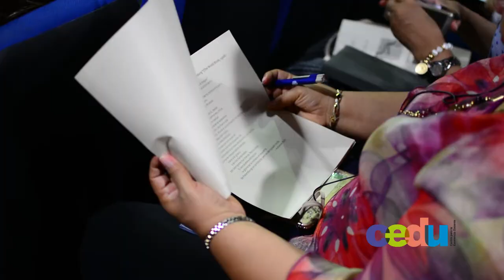Seminario Internacional 2018: Cómo funciona el aprendizaje - Michele di Prieto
Así se vivió el Seminario Internacional en Pedagogía Universitario 2018: Cómo funciona el aprendizaje

Invitado especial: Michele di Prieto